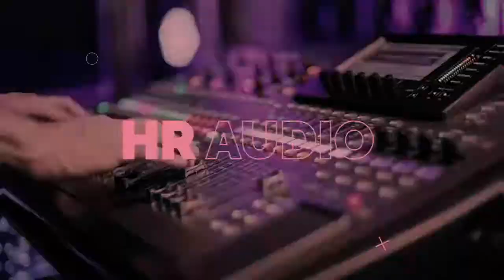Janda Kembar Dua - Asep Ft Ahoz | HR Audio System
HR AUDIO SYSTEM